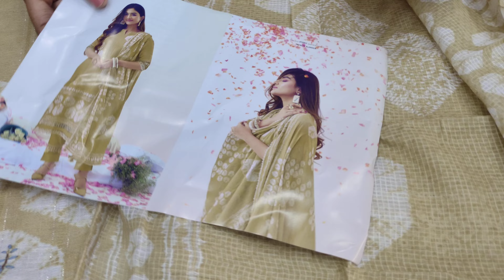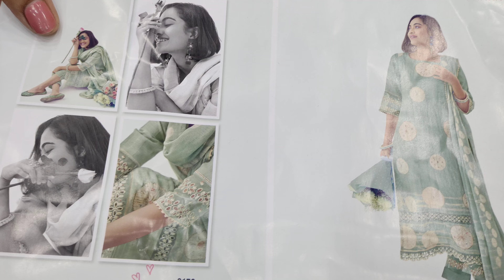100% Pure Cotton// ਸੂਤੀ ਸੂਟ ਪਾਓ ਇਸ ਤੱਪਦੀ ਗ਼ਰਮੀ ਵਿਚ #8283828381 #10/6/24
100% Pure Cotton// ਸੂਤੀ ਸੂਟ ਪਾਓ ਇਸ ਤੱਪਦੀ ਗ਼ਰਮੀ ਵਿਚ #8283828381 #10/6/24